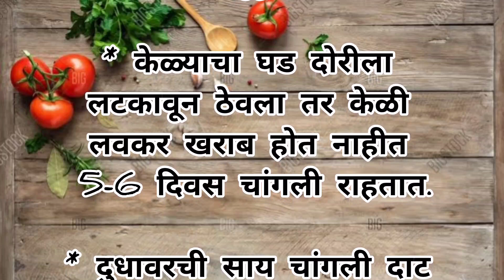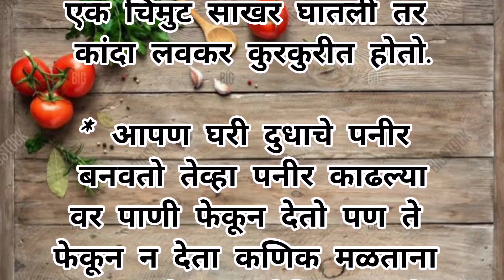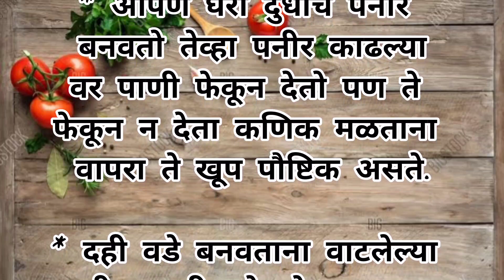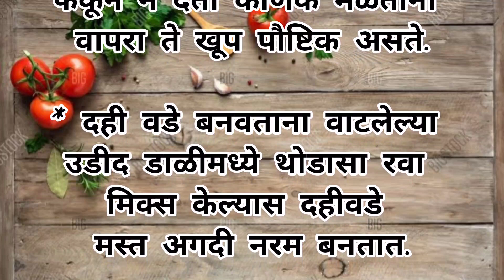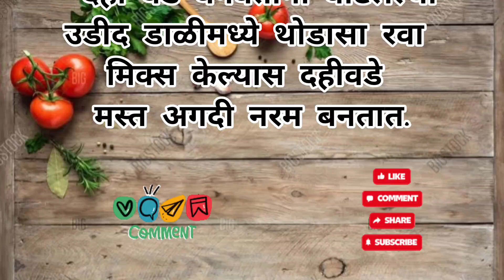💐 स्मार्ट गृहिणी साठी स्मार्ट टिप्स | किचन टिप्स | kitchen tips | kitchen hack | Cooking tipsgdaa